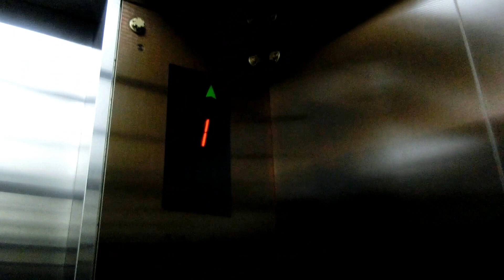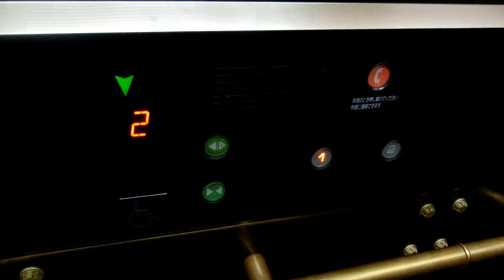東京ディズニーシー ポートディスカバリーのエレベーター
方向灯は点灯しません。開放ボタンがあります。

メーカー：オーチス
機種：スペックレボ
駆動方式：油圧式
設置台数：1基
アナウンス：あり
到着チャイム：なし
車椅子操作盤：あり
停止階：1,2
停止可能階：1,2
用途：乗用
定員：11名
積載：750kg
ドア：2枚両開きドア
設置年度：2001年9月